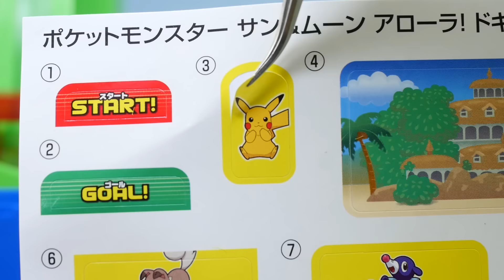Pokemon Sun and Moon Alola Island